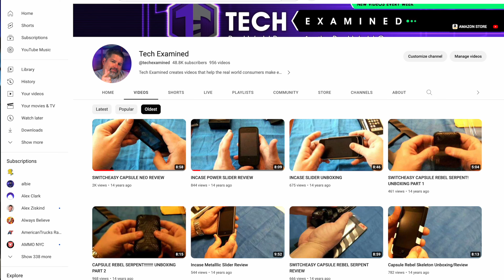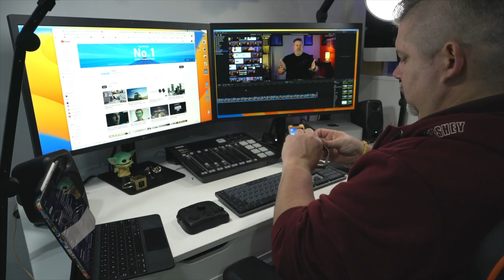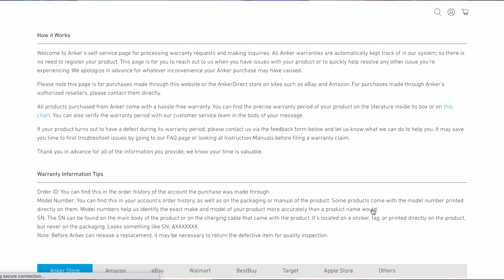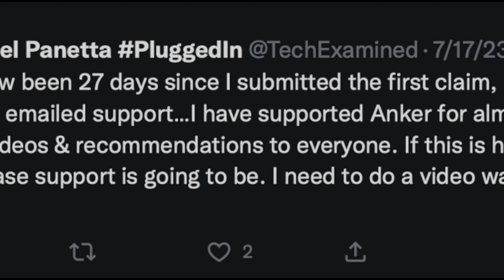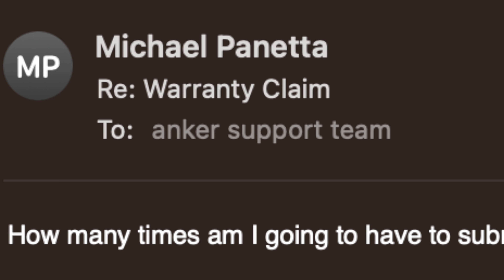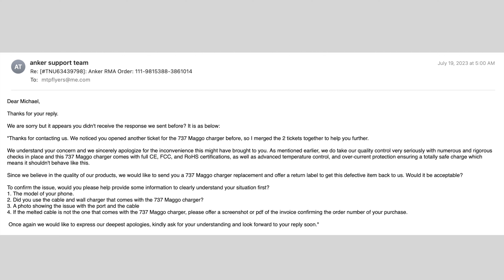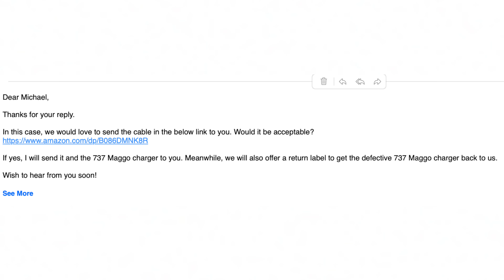What Happened with Anker? My Apple Accessories Go-To!!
What Happened with Anker? My Apple Accessories Go-To!! This is my story of my interaction with Anker who has been my Go-To Apple Accessories brand for many years! Apple has great customer service. I expected to see that from Anker as well.